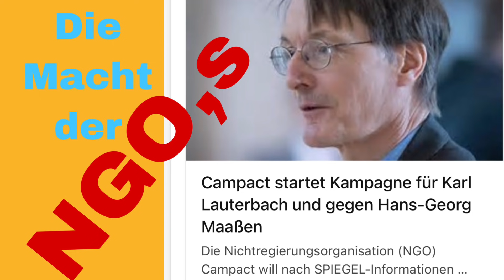Intelligenz - gähnende Leere in D und EU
Glückliches Europa, lebensfrohes Deutschland
Was sind wir froh…..
NGO‘s denken und lenken!
Lehnen wir uns zurück……
Satire!
Wenn Sie uns unterstützen möchten:
IBAN: Studio Info X
DE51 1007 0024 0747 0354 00
studioinfoxsix

Danke